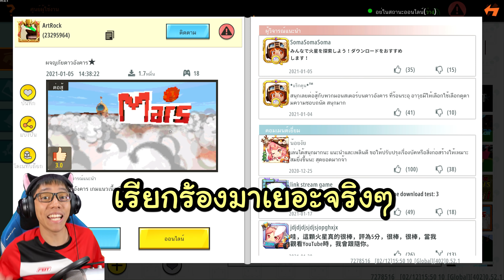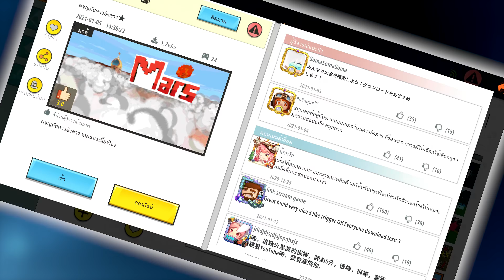🌍 Mini World: ภารลับกิจดาวอังคาร! | แมพผจญภัย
เราได้รับบทบาทให้มาจัดการพวกสัตว์ประหลาดภายในดาวอังคาร ซึ่งก่อนหน้านี้ได้มีมนุษย์เข้ามาอยู่บนดาวอังคารแต่ แต่ก็ยังมีพวกเหล่ามอนสเตอร์หลงเหลืออยู่ เราจะต้องมาจัดการพวกมันให้หมด แต่พวกมอนสเตอร์มันก็โหดซะเหลือเกิน~

สามารถ Download เกมนี้ฟรีได้ที่ (IOS, Android, Steam)